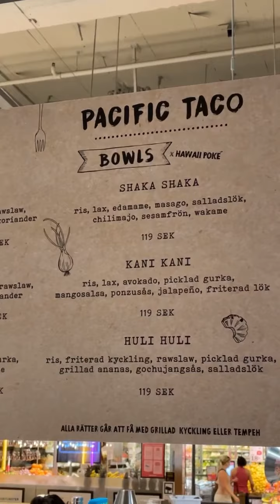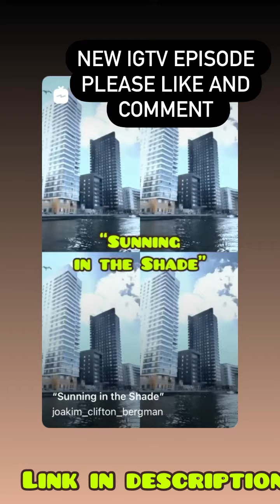210718 ”The Man, the Myth, the Legend The Femomemom ”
In this episode I meet Magnus on the bridge to Gullmarsplan, and we bike to Farsta Centrum, just to try out the new restaurants. And Magnus, of course, looks for Lego.

LINKS:

210711  “Sunning in the Shade”